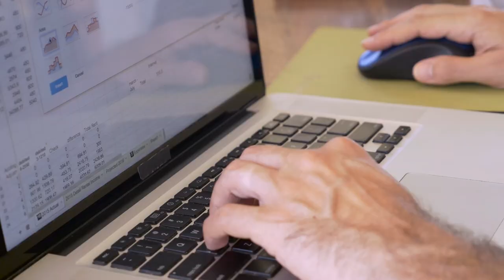The Untapped Investor Leads No One Is Calling - Ricky Carruth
Get GeoLeads, Expireds and the Storm Dialer as well